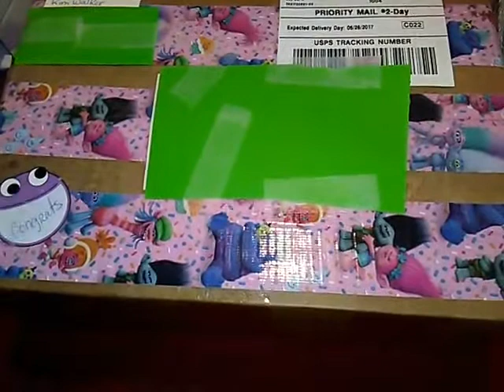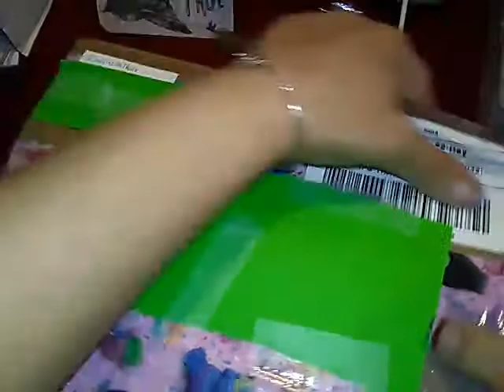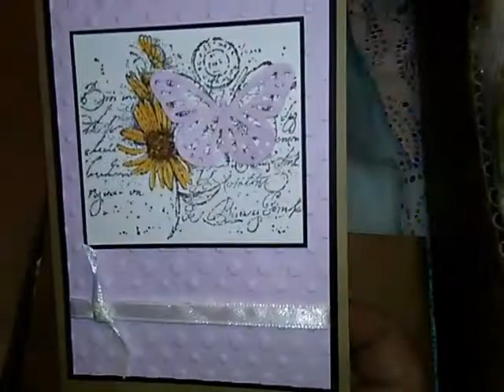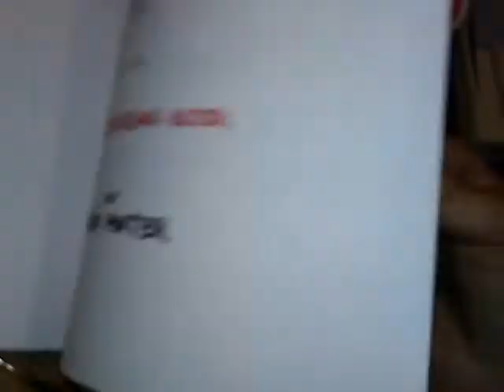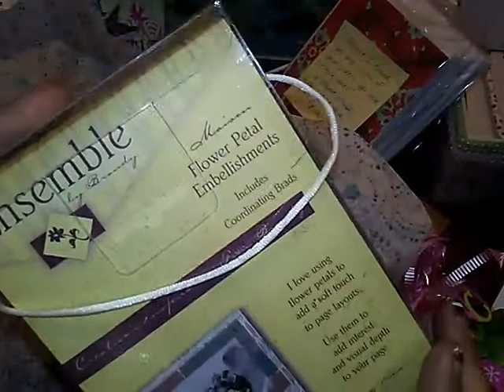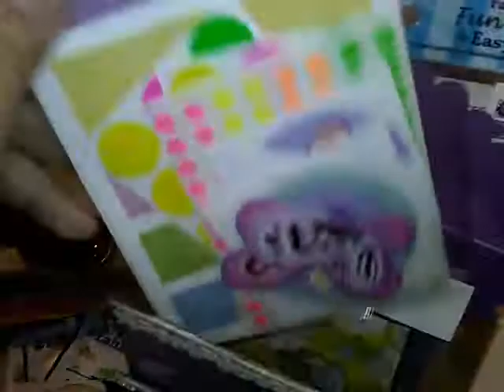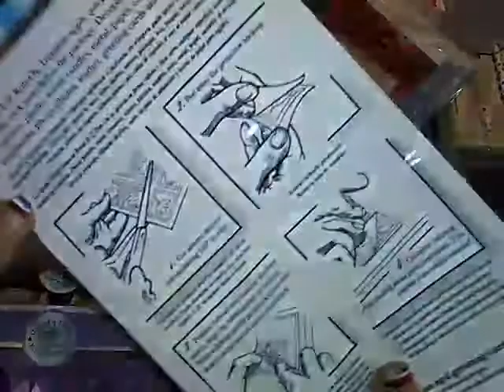Challenge Win also #13 entry & #2 entry thank you challenge KimberCreations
Awesome beautiful love everything ty ty hugs